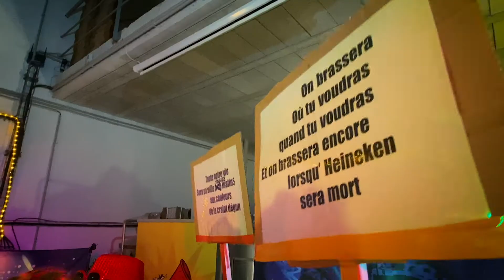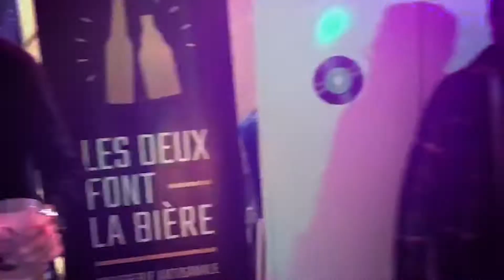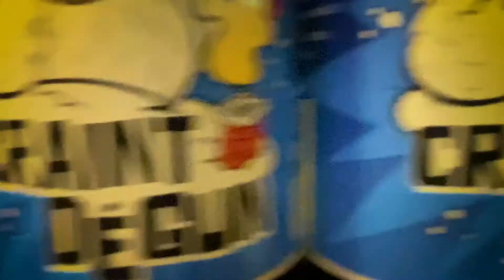⚡️ Karaoké OrcheStar ⚡️ Soirée Live aux Deux font la Bière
SOIRÉE LIVE - Février 2020 aux DEUX FONT LA BIÈRE, filmé par Fred de PROD'S AND FRIENDS 🎬

⚡️KARAOKÉ ORCHESTAR ⚡️

Des chanteurs multi-instrumentistes vous accompagnent pour un Karaoké 100% LIVE

Ce soir, C'EST VOUS LES STARS !!!
Une sélection de plus de 130 morceaux d'hier et d'aujourd'hui revisités en direct, pas d'écran ni de prompteur, mais des cahiers de paroles qui circulent sur les tables...
C'est une reprise party "faite maison", surprise et émotion garanties !
Bisous 💋
🎤 Avec Anne-laure Carette (accordéon-percussions-choeurs) & Guillaume Hogan (guitare électrique-choeurs)